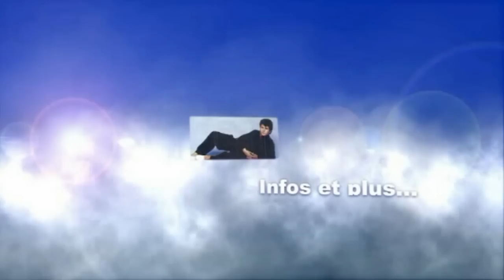Julie Pietri - La vie ne M'apprend rien (1987)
Julie Pietri évoque la reprise de (La vie ne m'apprend rien) "Je lui ai rendu hommage car ce personnage osait rentrer dans le lard de pas mal de gens, ce que l'on n'ose plus faire aujourd'hui" Julie Pietri

(Photo et Commentaire diffusé avec son aimable Autorisation)

Née le 1er mai 1957 sous le soleil d'Algérie

Le grand public la connaît surtout pour son tube, Ève lève-toi, numéro 1 du Top 50 en novembre 1986 (sorti pour l'étranger en version anglaise : Listen to your heart). Ce n'est cependant pas qu'un "One hit wonder" car la chanteuse a connu d'autres succès avant et après ce titre (Magdalena, Et c'est comme si, Amoureux fous en duo avec Herbert Léonard, Nouvelle vie, Si on parlait de ma vie, etc.). Considérée comme une « égérie des années 1980 » (sondage NRJ/Chérie FM [1] ), Julie Pietri a traversé plus discrétement les années 1990, notamment pour se consacrer aux joies de la maternité, avant de connaître un regain de popularité à partir des années 2000.

Blog et consacrée particulièrement a Daniel Balavoine. Disparu officiellement un certain 14 janvier 1986... Plusieurs zone d'ombre subsiste concernent le drame et même le jour. il et partit avants les siens... Triste et prémonitoire de ne pas souffrir d'un départ de ces proches. La fatalité la embrasser.
Site/Blog d'investigation, d'actualité et information sans oublié les archives et articles personnel ou non au sens original qui se vaut à BALAMED.